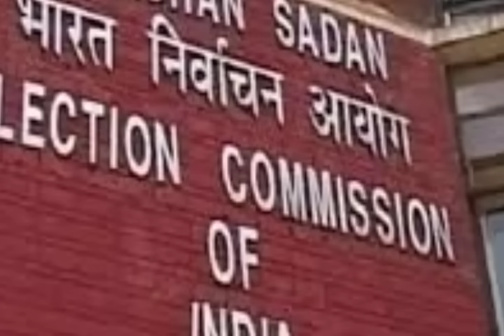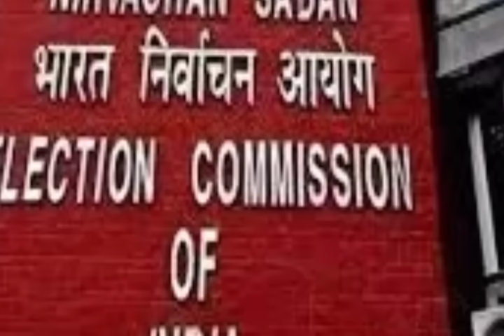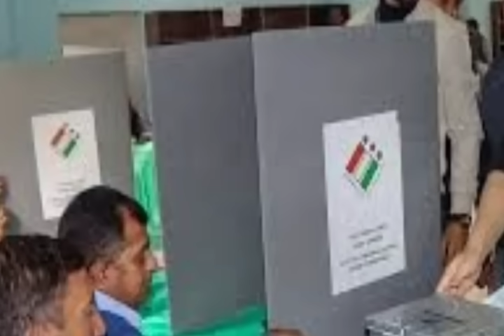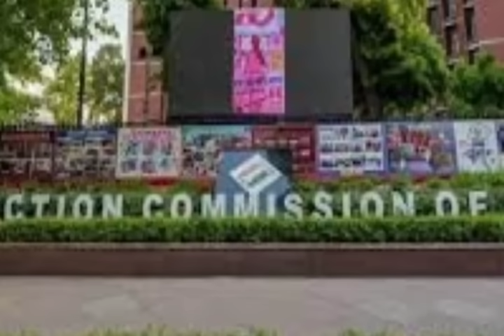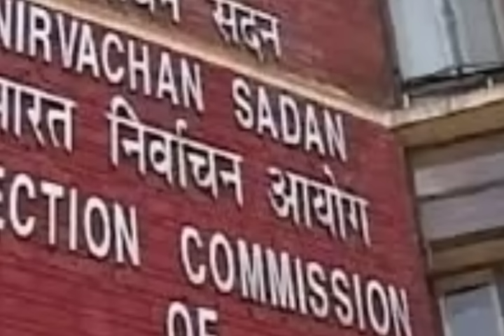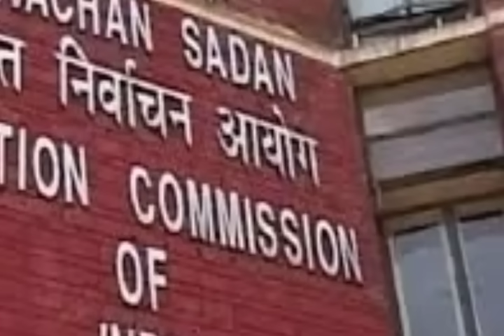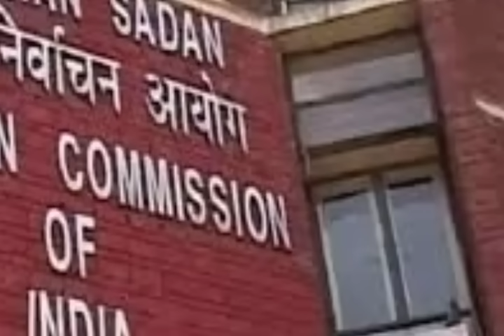বরাকে ১৩ কেন্দ্র l সুস্মিতা-রাজদীপ ভবিষ্যৎ l Delimitation সীলমোহর l আসছে নতুন আইন l Barak News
শিলচর থেকে বরাক উপত্যকার কয়েকটি গুরুত্বপূর্ণ খবর।
Silchar News
karimganj News
Hailakandi News
Barak News
barak regional news